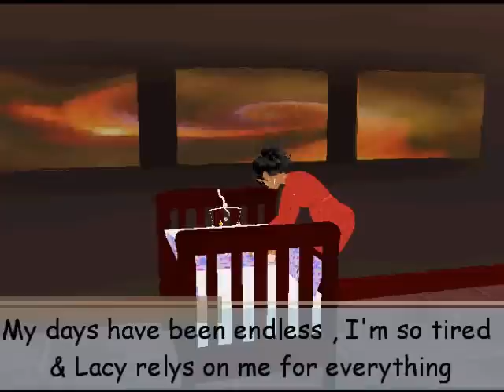**16 & Pregnant ** EP #2 Kimmy IMVU Version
This is the IMVU Version of the show 16 & pregnant. All grahics owned by {GBP} . Written & produced by DelicateFire. T o be on and episode or have a video of your own made please message.